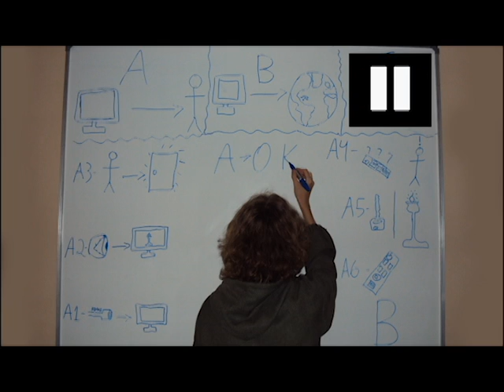Hyundai Youtube Musical Shorts: Remote Control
This video is my entry for the Hyundai YouTube Musical Shorts contest.

(also thumbs up if you don't like it =D)

p.s: i know my video camera is dying...